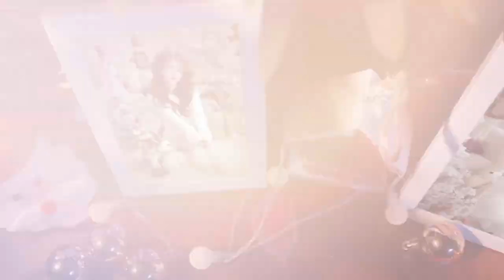Demo Vol.591 - No More Goodbye Remix Vinahey 2024 | NSTH